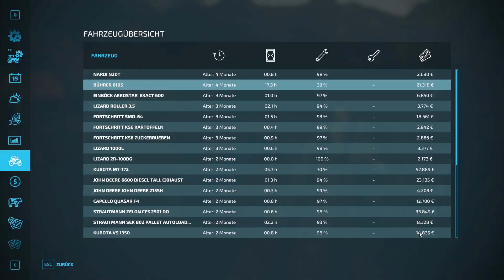LS 22 Altenstein - 44 - Tierversorgung muss erst organisiert werden